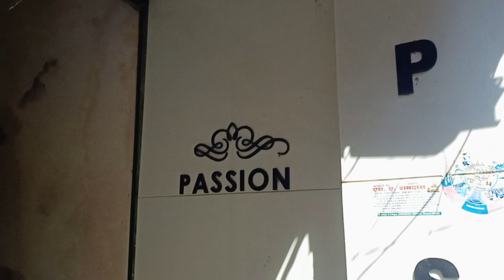Photoshoot Birthday Party wedding Reception Bollywood Style Customized Dresses | Online Available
shop details :
PASSION BRIDAL BOUTIQUE
#352, mint street, sowcarpet, chennai:79.